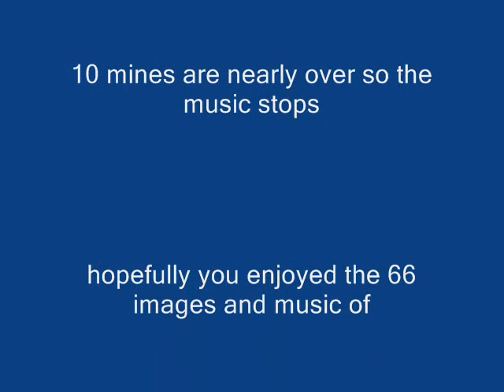relaxmusic with 66 fantasypictures part 1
music of Hennie Bekker with fantasypictures